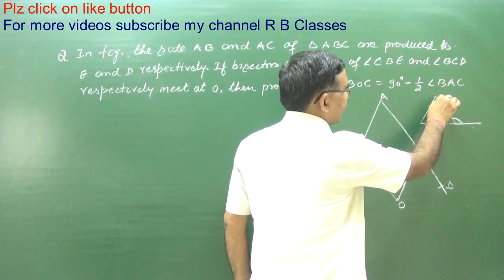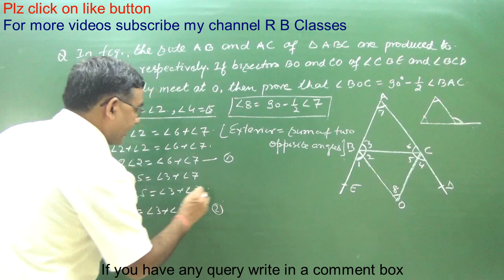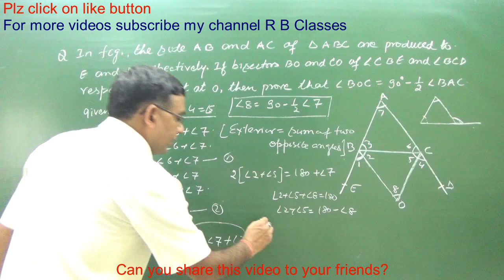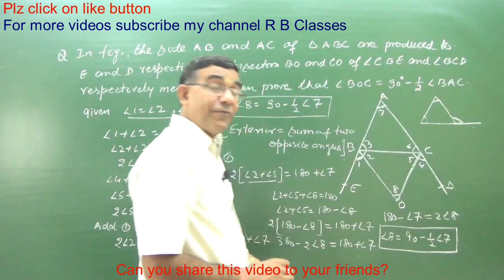Class 9 Maths Solution of ncert Exemplar of Triangles cbse 2019 Q2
Mathura U P